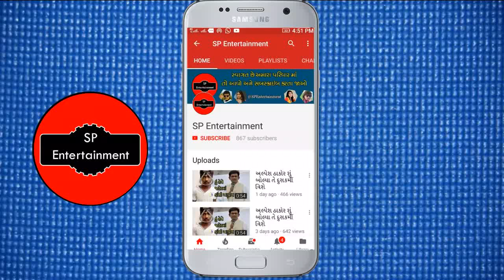વિક્રમ ઠાકોર નું નવું ગીત